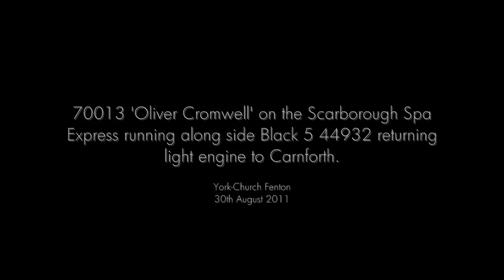70013 Oliver Cromwell and Black 5 44932 'The Scarborough Spa Express' 30.08.11.wmv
70013 'Oliver Cromwell' on the Scarborough Spa Express running along side Black 5 44932 returning light engine to Carnforth.  Both left York within minutes of each other with 70013 quickly catching up to the Black 5.  The engines then both ran side by side to Church Fenton.

Hi to Derek who I met on the train !